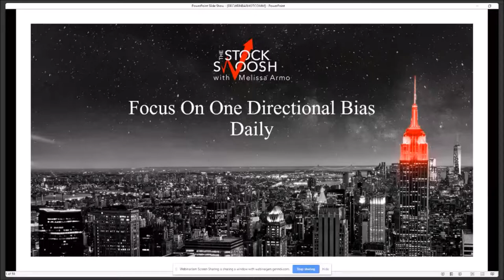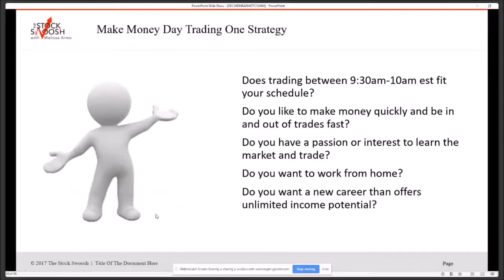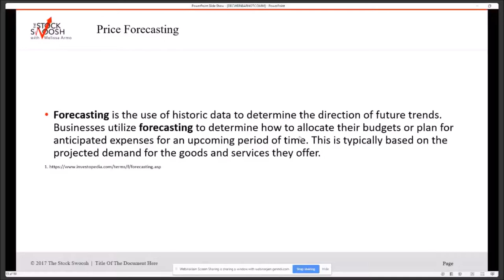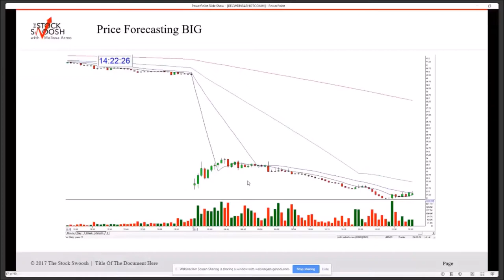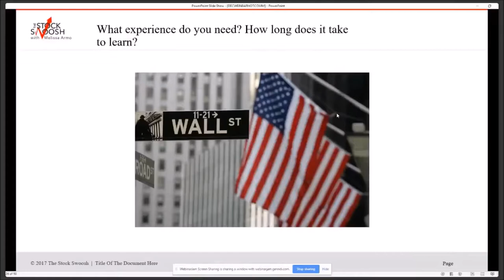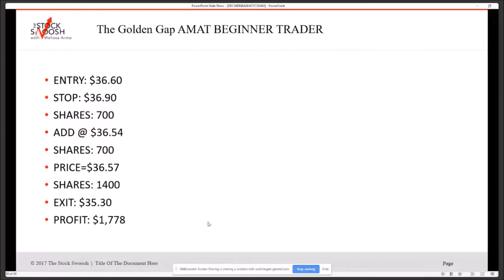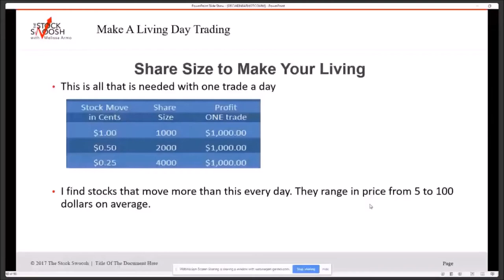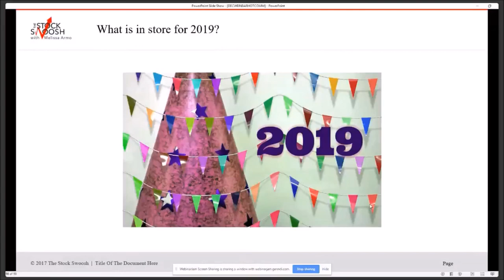Cyber Expo - Melissa Armo